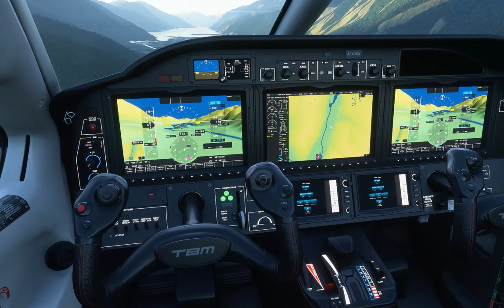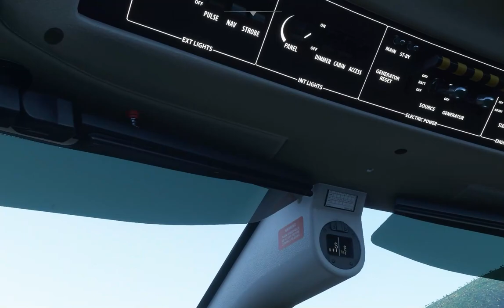aviationgame aviation airplane aeroplane airplanesimulator msfs2020